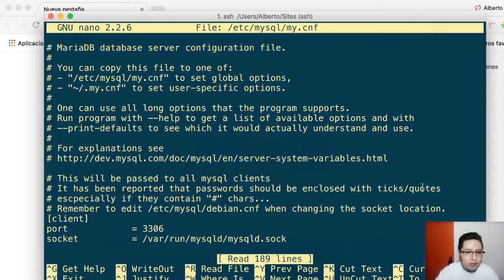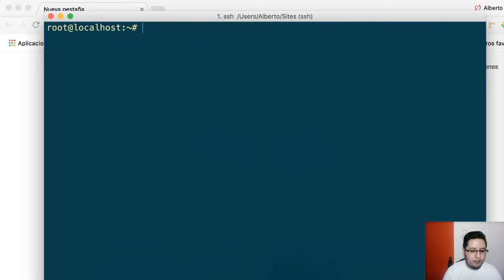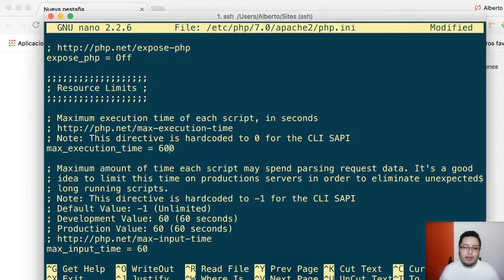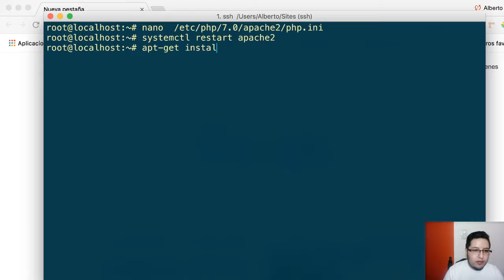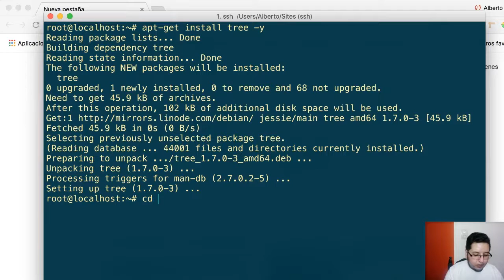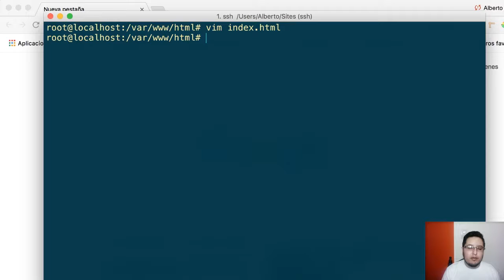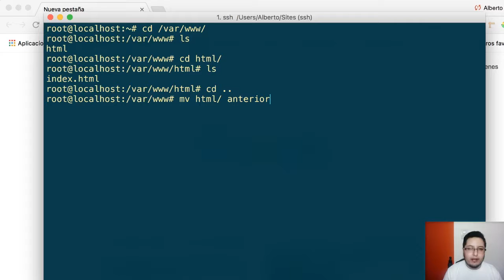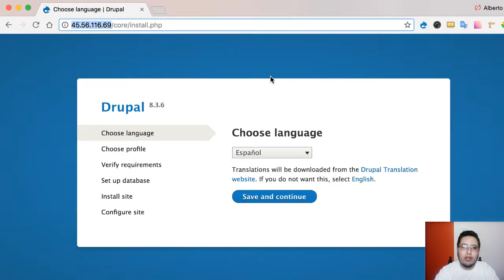minicurso Administración de servidores VPS 3 Instalar herramientas 1